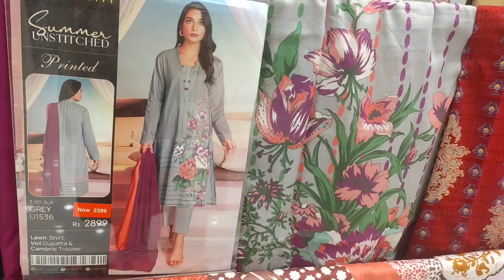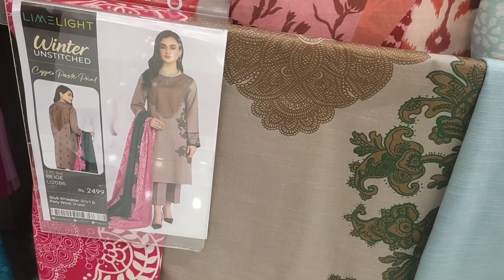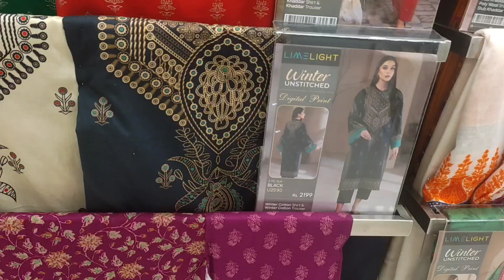Limelight Sale on Summer Collection || Limelight lawn Sale 2023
In this video I am going to show you the limelight Summer Lawn Collection so if you guys like my video go and subscribe to my YouTube channel lifewithalinaaiza and also press the bell icon.